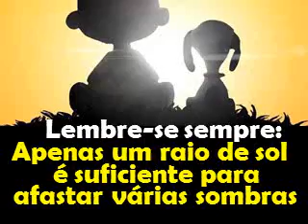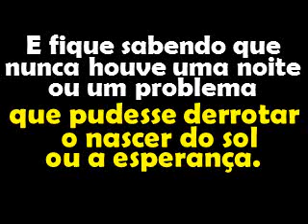O sol - Jota Quest por Valtenor Medeiros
o sol - Jota Quest